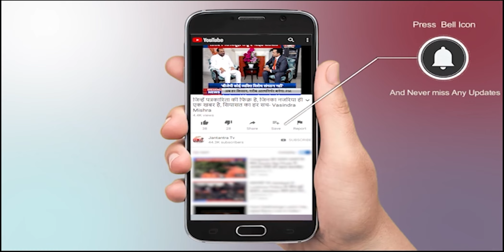Rowdy Thangam Life Story | Real Rocky of KGF | KGF Chapter 2 | KGF Real Story History in Hindi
जानिए क्या है Kolar Gold Fields का रहस्य